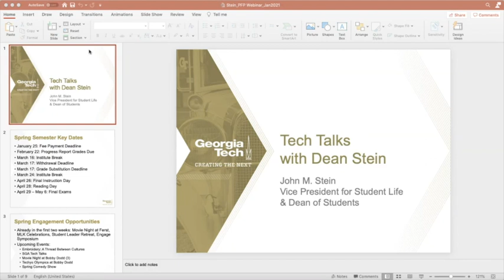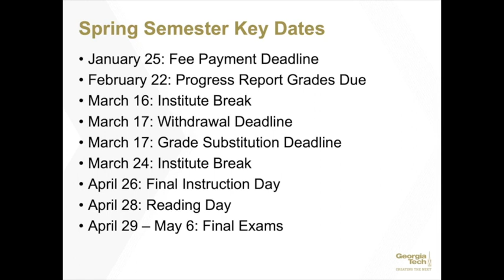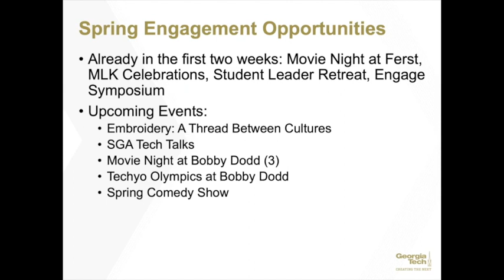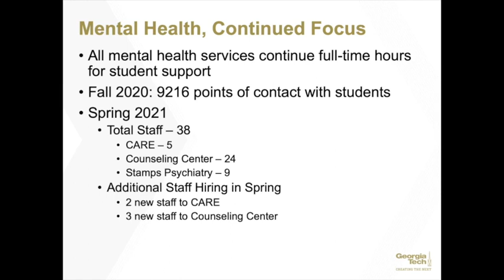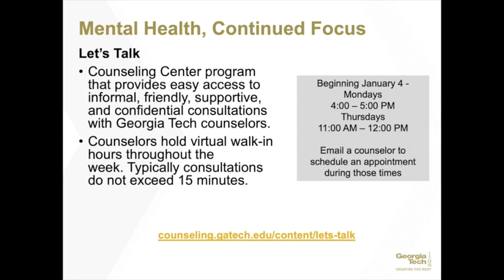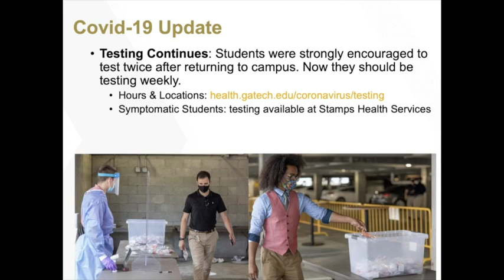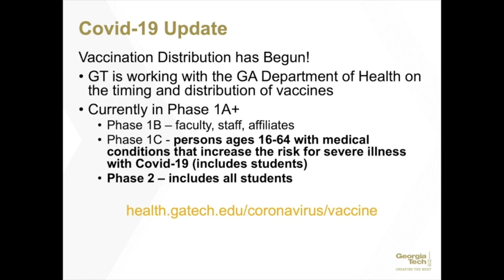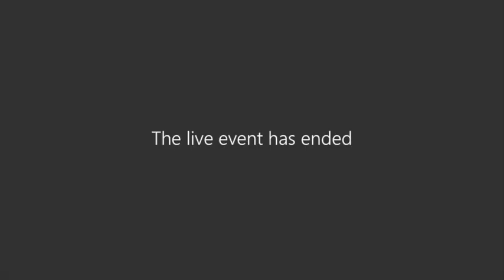What's Buzzin at Georgia Tech: Tech Talks with Dean Stein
Presented by John Stein, Vice President of Student Life and Brandt-Fritz Dean of Students Chair

Watch this webinar with Dean Stein to learn about the current campus community and hot topics. A Q&A chat session will be available at the end of his session.